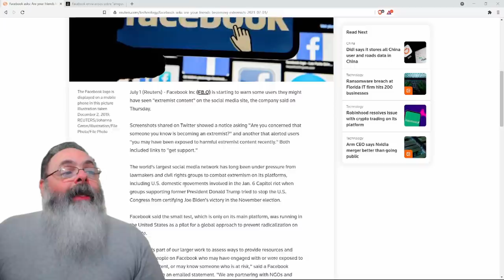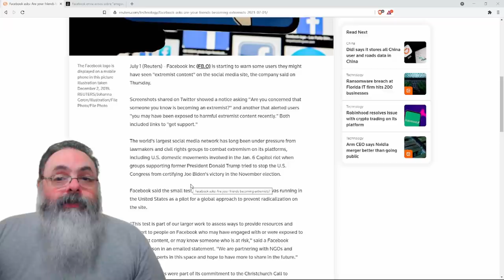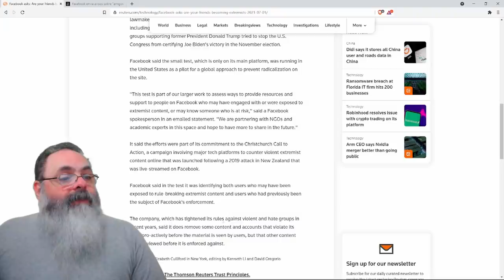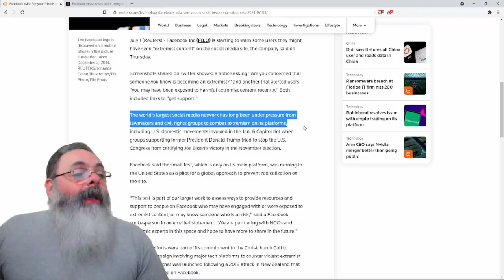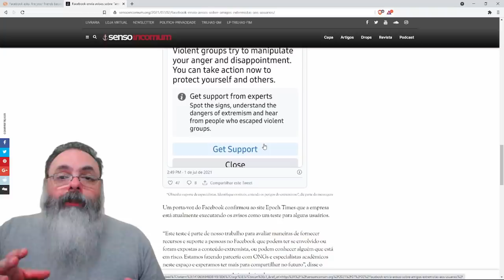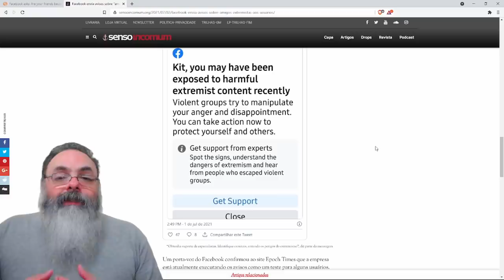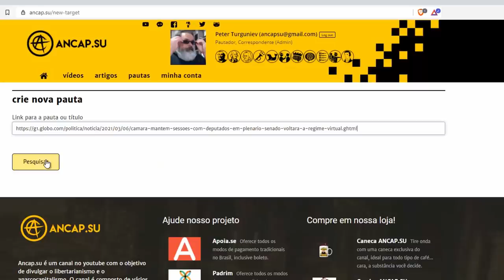Facebook pergunta se você tem amigos "extremistas"